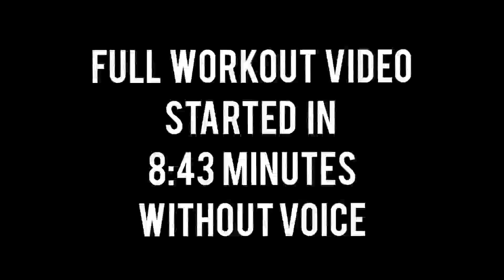Sonia Isaza Workout Motivation | NetWorth, Biography Motivation | Tourister Vartej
MUSIC CREDIT  🔥🎵🎶🎷:-